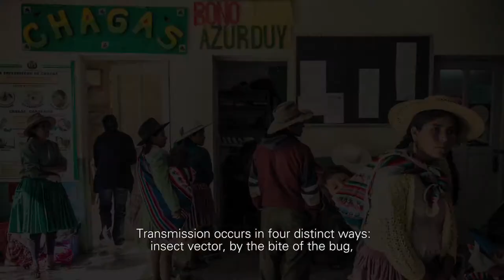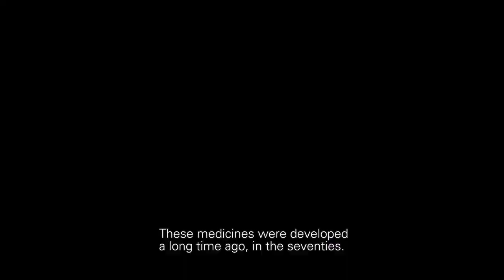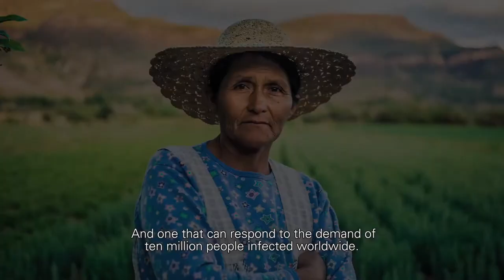Chagas Disease: A Silent Emergency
Chagas disease is the most common parasitic disease in Bolivia: about 1 million Bolivians have chronic Chagas disease. Chagas disease is a silent but deadly killer.

In this video, researchers, doctors and patients speak about Chagas disease. They highlight not only the urgent need to treat patients today, but also the importance of finding better treatments for the future.